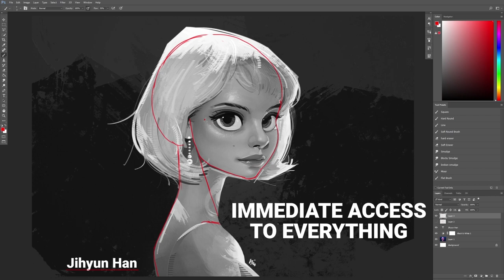The Appeal Academy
Learn How To Create Appealing Characters At Your Own Pace
With Personal Feedback On Your Progress

A huge thank you to the original 2D artists of my featured sculpts in this video
In order of appearance: